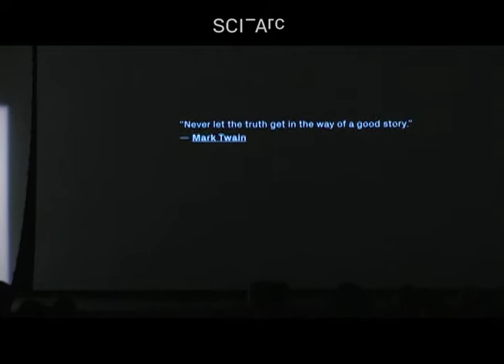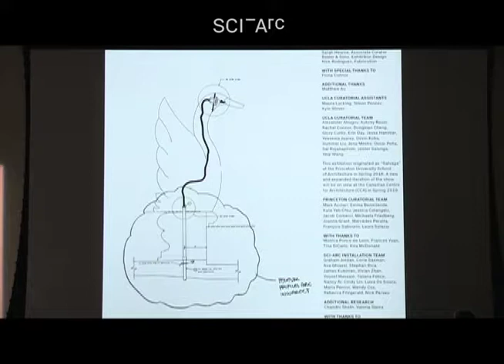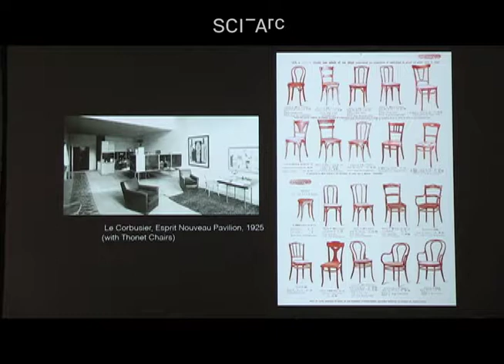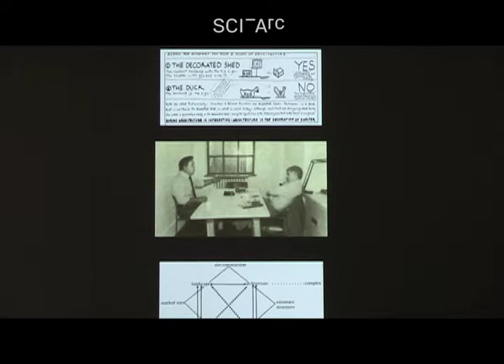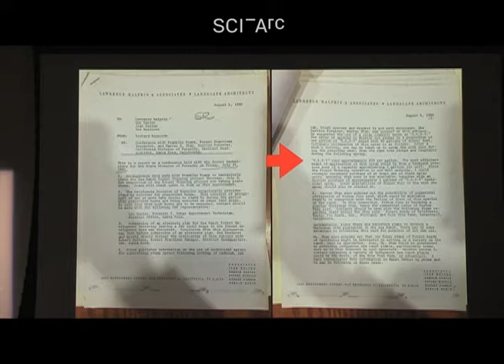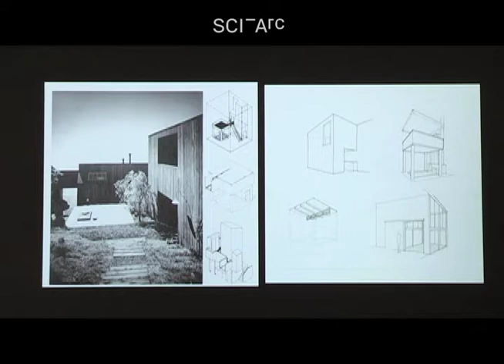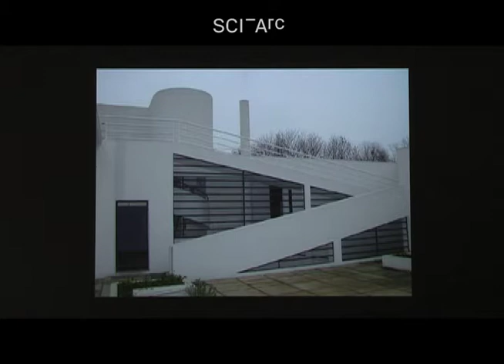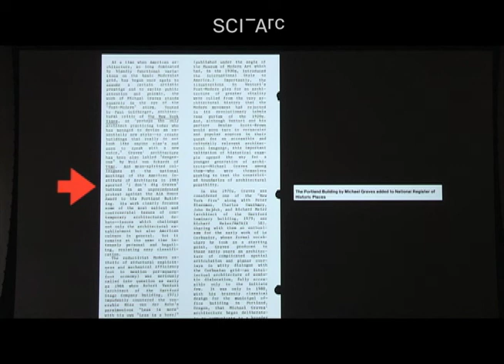Sylvia Lavin : The duck and the document (April 14, 2017)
Hernan Diaz Alonso introduces Sylvia Lavin, whose lecture accompanys the opening of the SCI-Arc Gallery exhibition “The Duck and the Document: True Stories of Postmodern Procedures (April 14-May 28, 2017).

Sylvia Lavin begins by describing how two celebrated pre-modern architectural exhibitions – Alexandre Lenoir’s Musée national des Monuments Français (1795) and John Soane’s house museum (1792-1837) – informed postmodern theory and practice. In turn, Lavin proposes “Duck and the document” as a new approach to postmodernism, contextualizing fragments with archival documents. She argues that the exhibition demonstrates how semiotics, research, and print technologies “shifted the site of architectural production from the building site to the communications environment” outside of “traditional architectural skills” and “within ubiquitous systems through which architecture had to navigate like everybody else.”

She discusses this process in detail in case studies of
•The BEST products catalog showroom, Oxford Valley, PA (Venturi, Rauch & Scott-Brown, 1977)
•Sea Ranch, Sonoma County, CA (Lawrence Halprin, Charles Moore, Joseph Esherick, William Turnbull, Jr., Donlyn Lyndon, Richard Whitaker, et al., 1963-5)
•House I (Barenholtz Pavilion), Princeton, NJ (Peter Eisenman, 1967-8)

Lavin concludes by characterizing the exhibition as an archive of friction “between architects seeking control over the design, and the use of design to control the personhood of others” in which “fragments salvaged from here and there testify to the loss and deflation of architectural autonomy and authority” but also tracks “ingenuity as it finds crazy new places in which to live.”